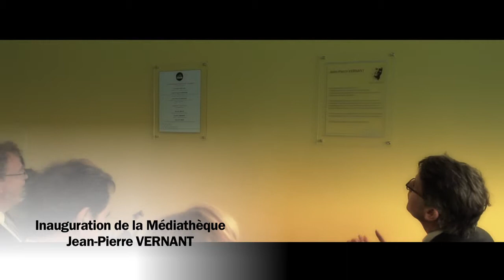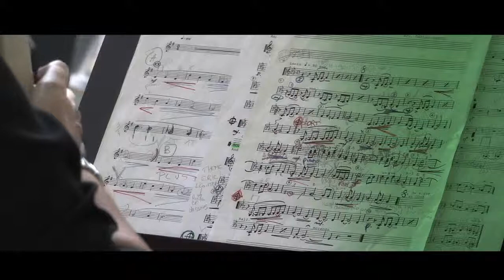Ouverture de la Médiathèque Jean-Pierre Vernant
Vendredi 7 et samedi 8 juin 2013
9 place des Martyrs de Châteaubriant
77500 Chelles